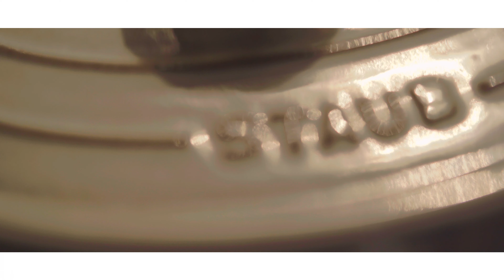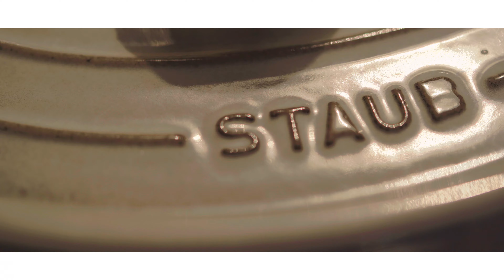#47【ASMR】 さつまいもごはんの作り方♪｜音フェチ仕様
さつまいもごはんのレシピはこちらから
 　Blogからご覧いただけます！

こちらのチャンネルは、和食をテーマに
「誰でも気軽に、ちょっぴりおしゃれに、そして美味しく」
をコンセプトにレシピ動画を紹介しています。

チャンネルを気に入っていただけたら、ぜひ登録をお願い致します♬
また、ベルマークを押していただくと新着動画が通知されます。
動画の評価、コメントなどもいただけると励みになります！

◆材料

- 米　…　2合（300g）
- さつまいも（なると金時使用）　…　180g
　*皮を綺麗に洗っておく
- 水　…　400ml

◆SNSでも様々に情報発信させていただいております。
　YouTube以上に情報を発信していく予定です！